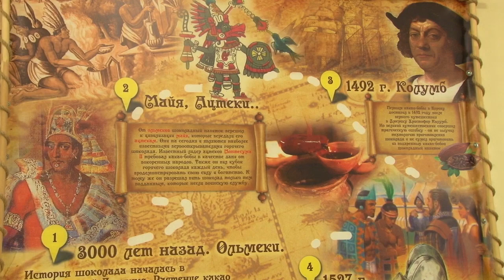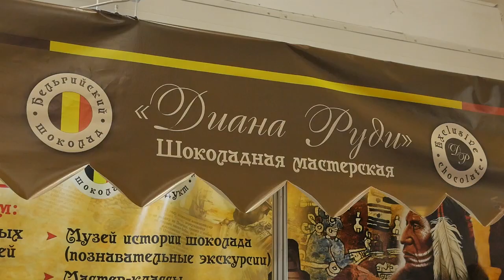Шоколадная мастерская "Дианы Руди" в Анапе предлагает необычные подарки к выпускным